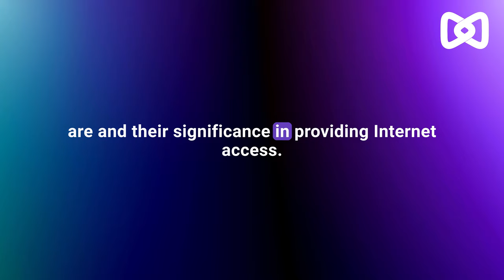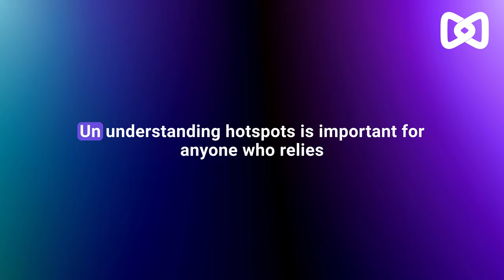Hotspots: A short guide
Welcome to our YouTube guide video on hotspots, where we'll unveil the core concepts and equip you with the knowledge you need to understand this essential technology. Whether you're a beginner looking to dive into the world of hotspots or an experienced user seeking a refresher, this video has you covered.

In this illuminating tutorial, we'll delve into the following key areas:

What are Hotspots?: We'll start by demystifying the concept of hotspots, explaining what they are and how they function as crucial access points for wireless connectivity.

Types of Hotspots: Explore the different types of hotspots available, including mobile, Wi-Fi, and tethered hotspots, and understand their unique applications and benefits.

Hotspot Setup: Learn how to set up hotspots effortlessly, whether on your mobile device, router, or computer, ensuring a seamless and secure connection.

Security and Privacy: Discover essential tips and best practices to safeguard your hotspot connection, including setting strong passwords and enabling encryption.

Hotspot Usage Scenarios: Explore real-world scenarios where hotspots come in handy, from staying connected while traveling to providing internet access in remote areas.

Troubleshooting Tips: Gain insights into common hotspot issues and how to troubleshoot them effectively, ensuring a reliable and stable connection.

Future Trends: Stay ahead of the curve by learning about emerging hotspot technologies and trends, such as 5G hotspots and IoT connectivity.

By the end of this guide, you'll have a solid understanding of hotspot fundamentals, enabling you to harness their power for various personal and professional applications. Whether you're a tech enthusiast, a traveler, or a business owner, this video is your gateway to mastering the art of hotspots.